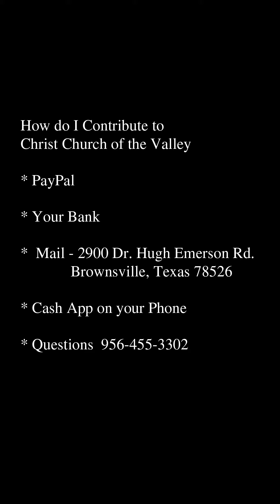God's Purpose - Truths that Quiet the Heart - October 25th 2020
6th in a Series of God's Purpose